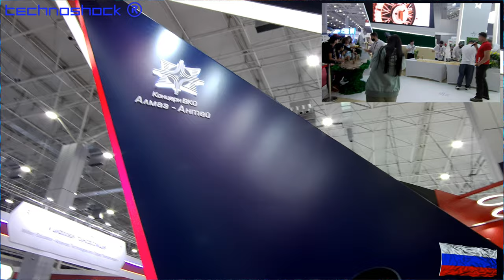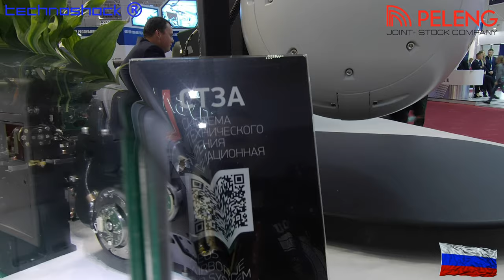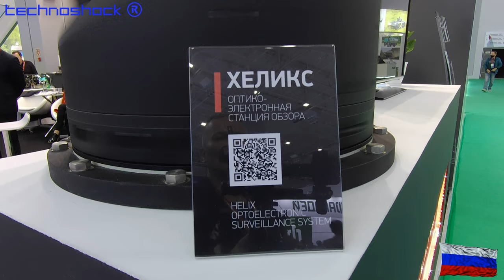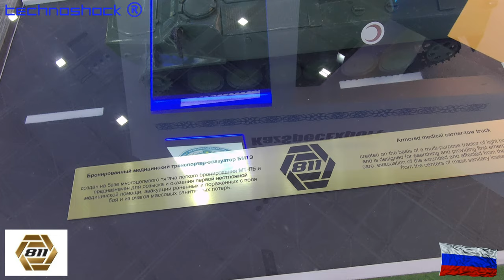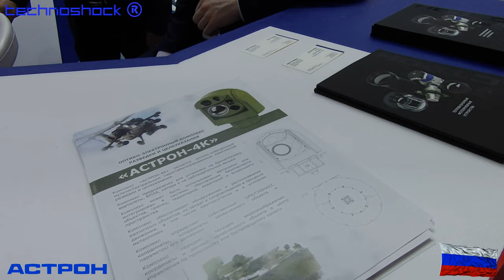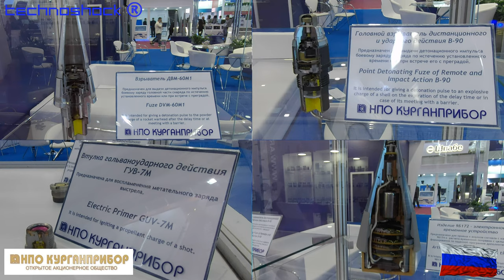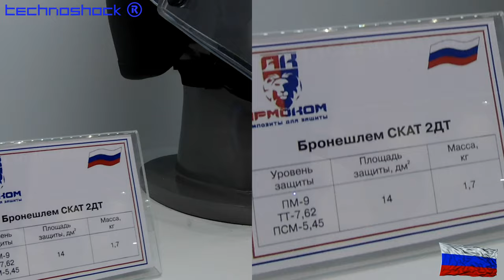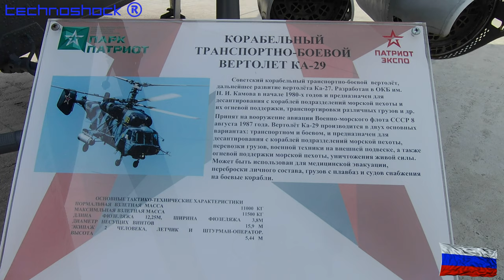ARMY EXPO. Часть 4. Партизанская деревня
ARMY EXPO.
Партизанская деревня
Вертолет Ми-35П
Танк НИ (На Испуг)
Вертолёт Ка-29
НПО-Фотоника
PELENG
Военторг
Минотор-Сервис
С-300 ЗРК
Фарадей (спец обувь)
Авторемонт 811
АСТРОН
Швабэ
НПО Курганприбор
TulAmmo (патроны)

Robot FEDOR.

NAVITECH & SVIAZ. Российская неделя высоких технологий  -